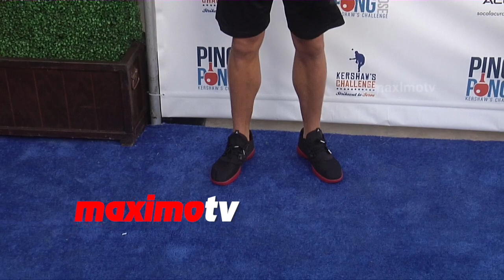Clayton Kershaw’s 3rd Annual PingPong4Purpose Charity Event ARRIVALS